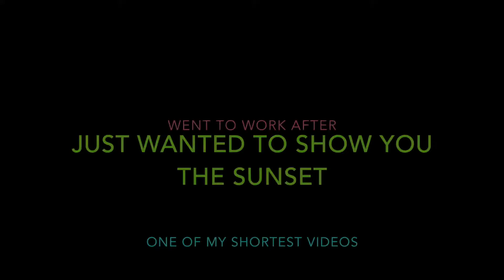First day of IRSC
Date: June 28, 2016. Just now uploaded

Song in the intro was by Varsity Fanclub. Song is called Let Her Go.
I really love this song, so maybe later I'll add it into one of my video.